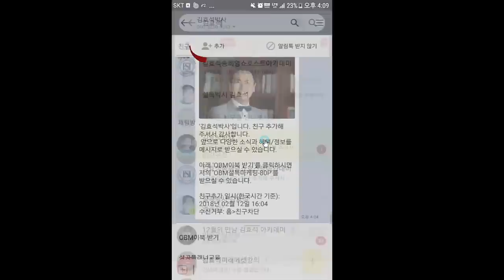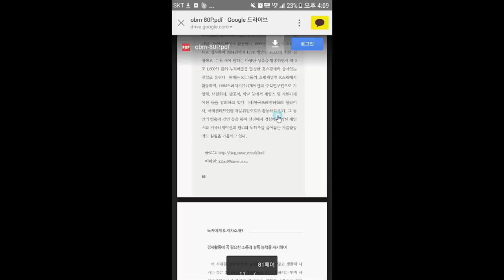듣자마자 사게 만든다! '한마디면 충분하다' 핵심 요약 - 김효석 박사 오디오북